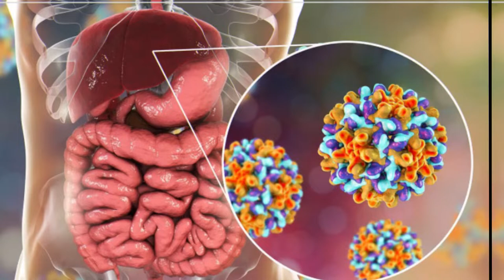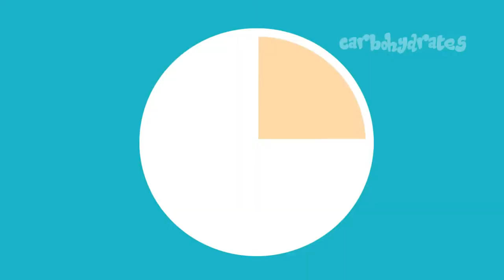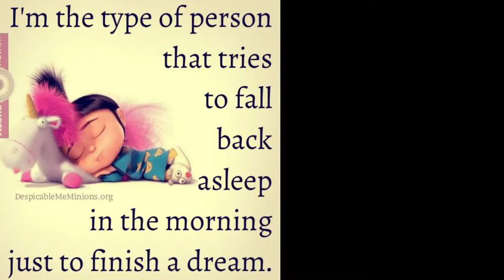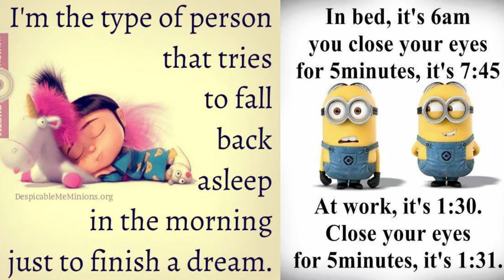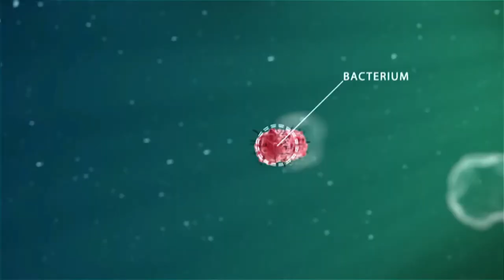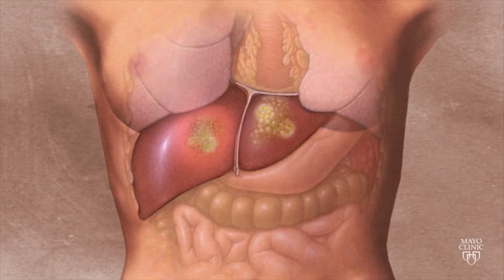Jaundice and Hepatitis : 10 Myths and Facts | What is right and what is wrong | Doctor Rabindra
If you want to know the myths and facts about jaundice | what is wrong and what is right about jaundice, this is the exact video.

Jaundice is not caused by liver problems only.

Bland food and boiled vegetables should not be the diet during jaundice.

Yellow colored fruits and foods do not increase jaundice.

Sugarcane juice is not the best treatment for jaundice.

It is not safe to consume alcohol after jaundice disappears. Liver needs time to heal.

Extra sleep during jaundice can be alarming.

Hepatitis B cannot be transmitted by mosquitoes.

Hepatitis virus can survive outside the body.

Getting infected with hepatitis A does not confer immunity against other hepatitis.

During hepatitis, precautions should be adopted during sexual contact.